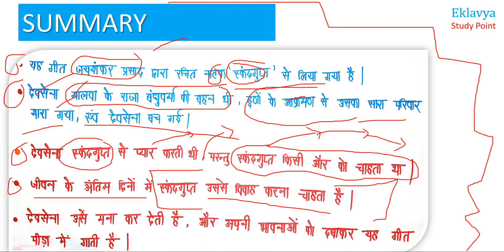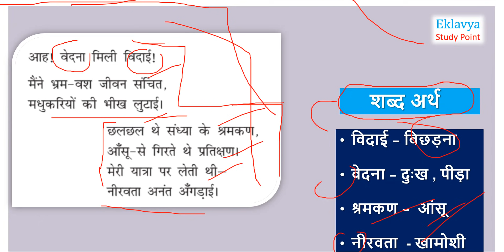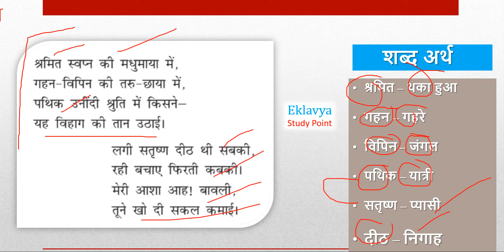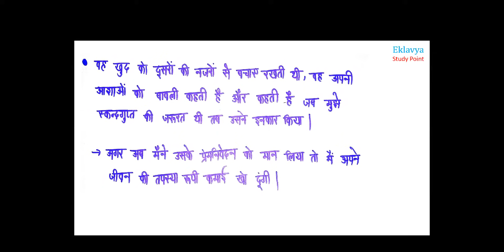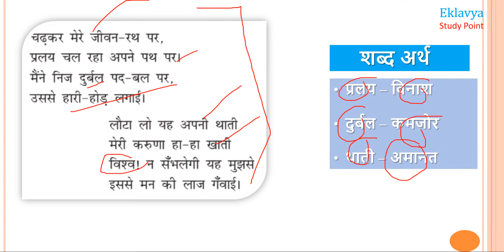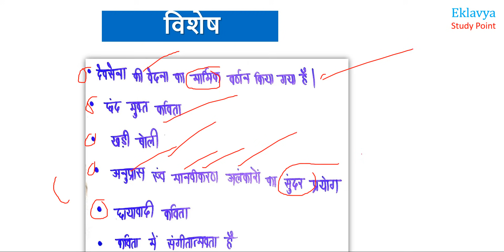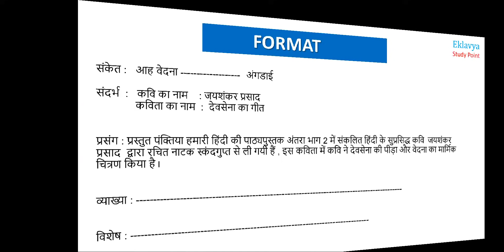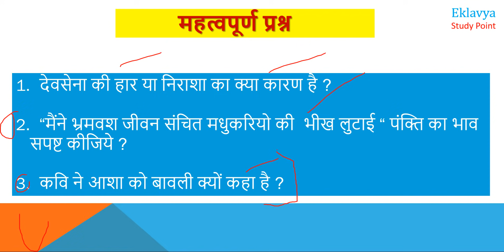12th HINDI (अंतरा) अध्याय_1 देवसेना के गीत by Sachin Rajput Eklavya Study Point